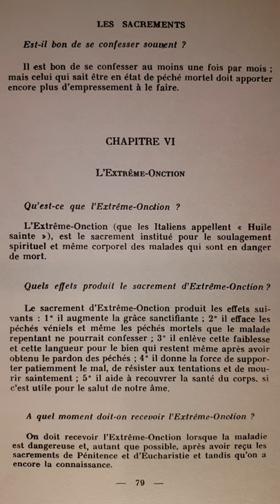Catéchisme de Saint Pie X (p.079) L'Extrême Onction